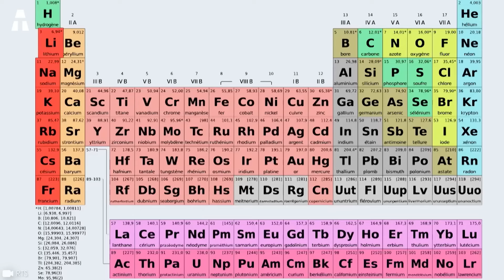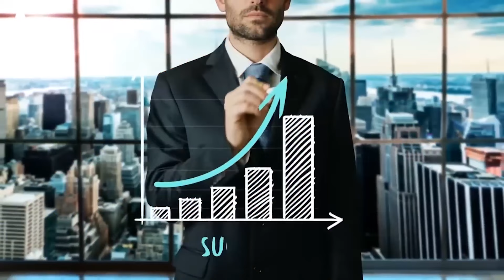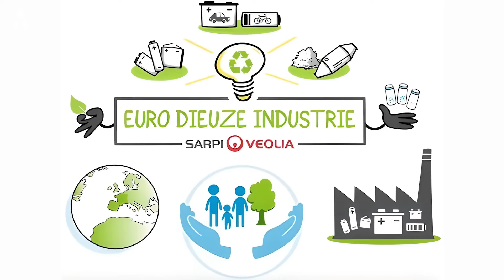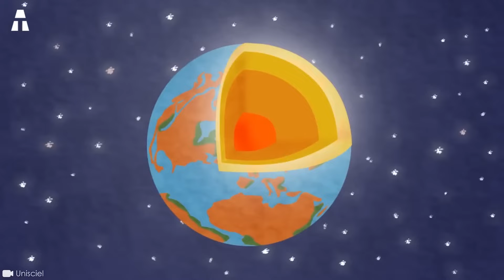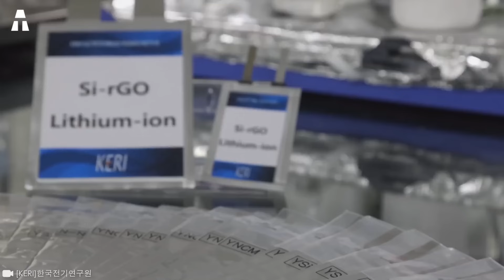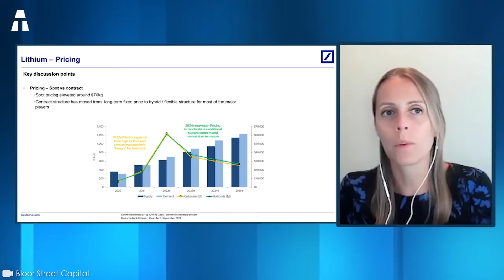Niedobór litu już wkrótce!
Lit, kluczowy element dzisiejszej rewolucji technologicznej, stał się niezbędnym składnikiem naszego codziennego komfortu. Od naszych smartfonów po pojazdy elektryczne i systemy magazynowania energii - wszyscy go potrzebujemy. Jest to również kluczowy element globalnej transformacji energetycznej. Zapotrzebowanie na nią jest jednak tak duże, że bardzo szybko może jej zabraknąć na świecie. Niektóre firmy motoryzacyjne i technologiczne już doświadczają problemów z podażą i gromadzą swoje rezerwy litu jak prawdziwe skarby. Na przykład japoński Nikon nie jest już w stanie dostarczać wszystkich swoich produktów. Ale dlaczego ten niedobór wydaje się nieuchronny? Jakie są rozwiązania?

✔ Dziękujemy bardzo!